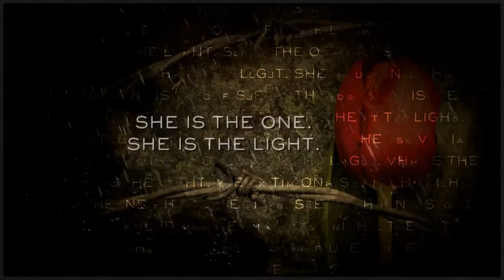Awake Book Trailer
Don’t miss the latest gripping, high-stakes thriller from Wattpad sensation Natasha Preston, author of the runaway hit The Cellar. Available August 4, 2015.